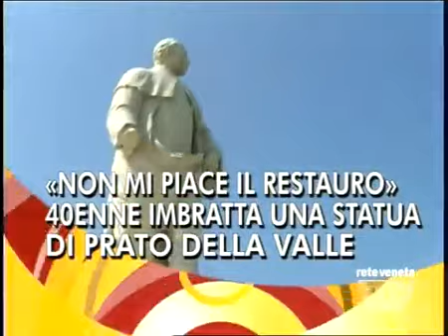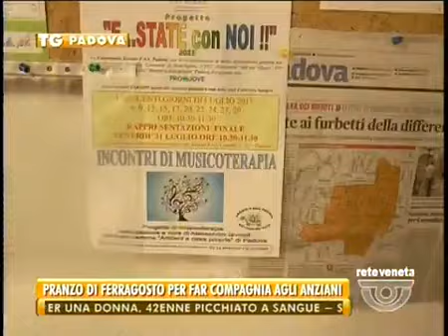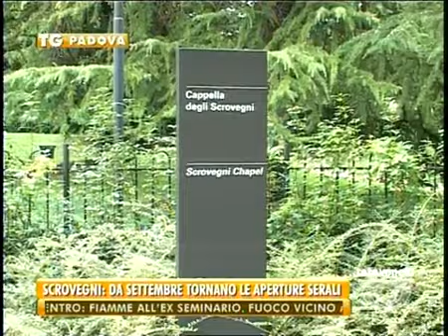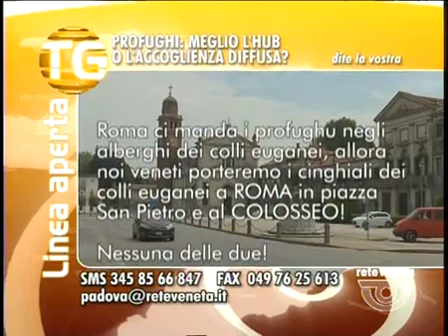TG PADOVA - Edizione completa venerdì 14 agosto 2015